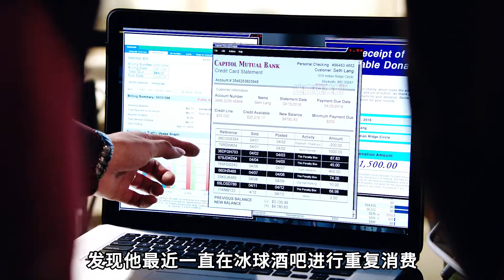識骨尋蹤之河流拋尸案#我的觀影報告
No.5 | 解碼美劇經典犯罪：《兇殘的滅門慘案》深度解析